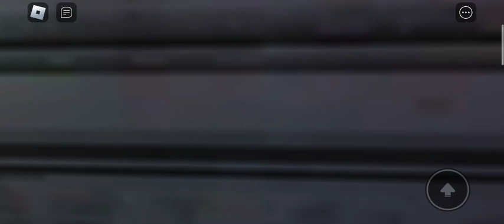I play care of GonGon on Roblox